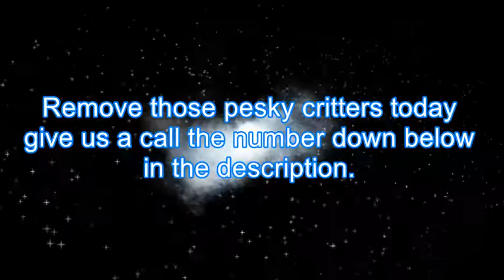Pest Control Buckeye